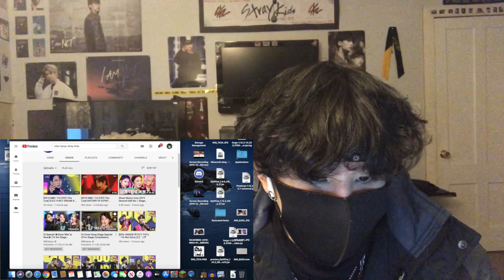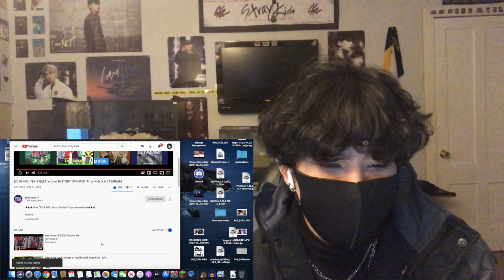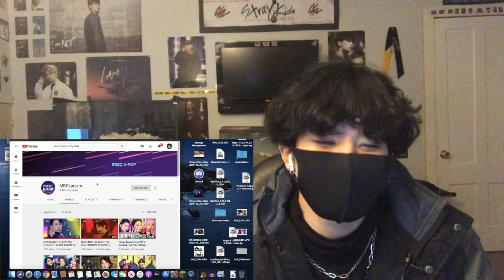Stray Kids X NCT DREAM (MBC 2019) - REACTION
pov: i go feral over hyunjin
i did watch the side effects stage off camera and dude i shouldve recorded my reaction, THAT WAS hawt